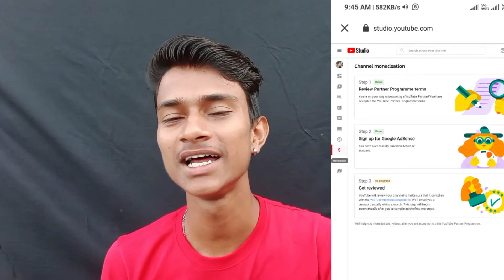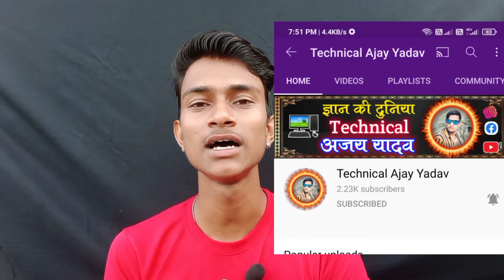मेरा Channel Monetize कैसे हुआ।🤔